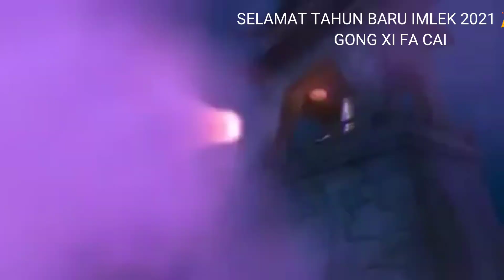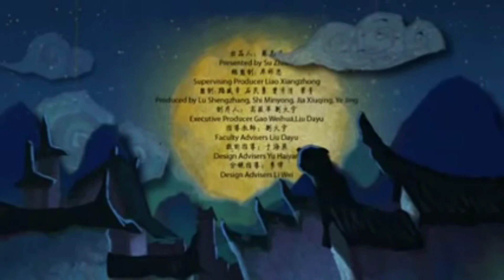LAGU IMLEK TERBARU SELAMAT TAHUN BARU IMLEK 2021 🎉🎊 GONG XI FA CAI 2023